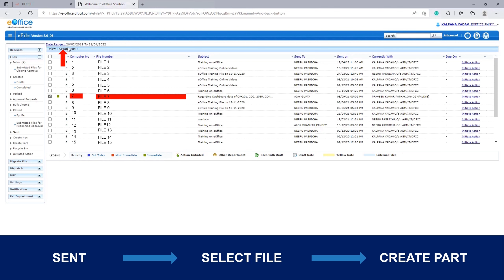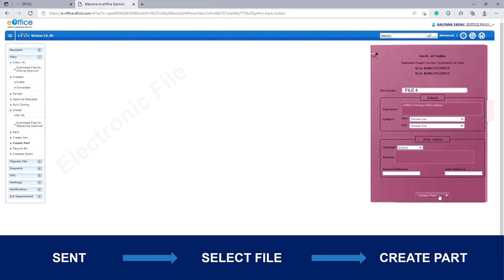CREATE PART FILE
Part File can be created to raise the issue when the main file is under approval/submission.